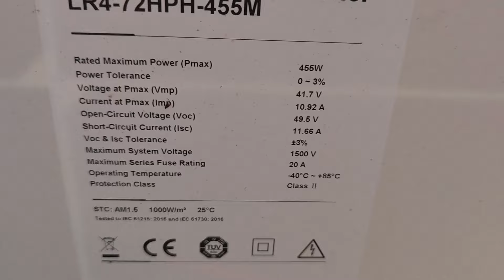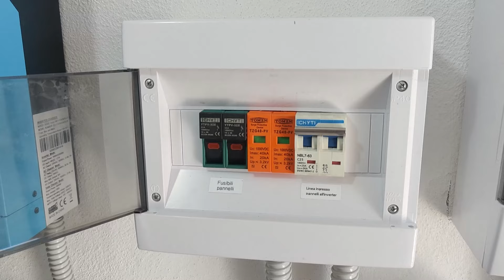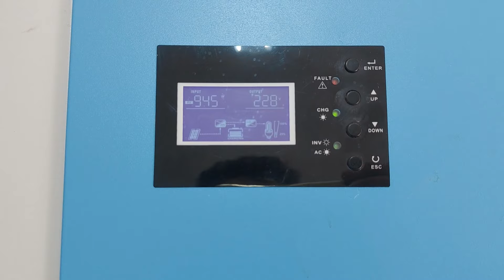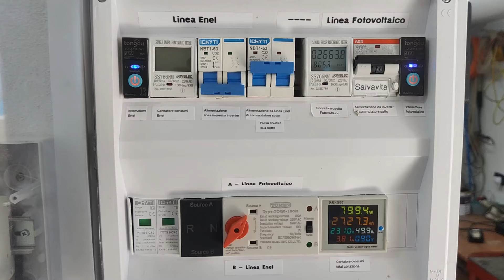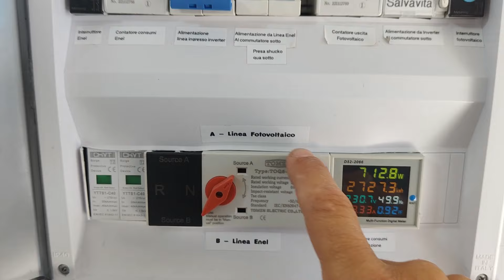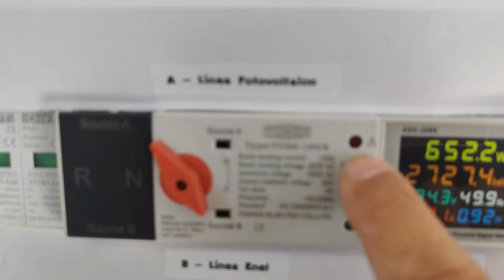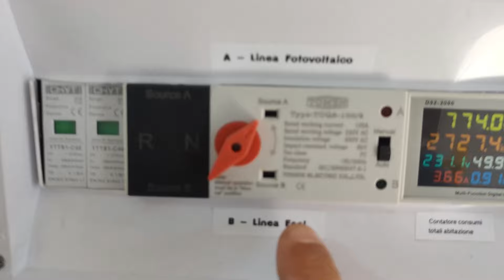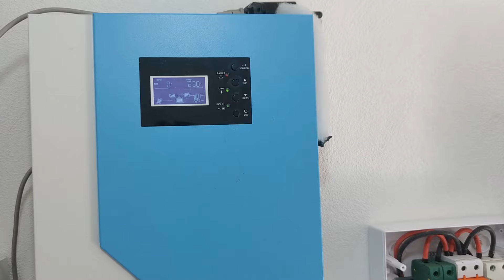#3 - Installazione pannelli. Impianto fotovoltaico off-grid fai da te - La mia esperienza.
In questa parte condivido i passaggi effettuati per installare la stringa dei miei pannelli fotovoltaici Longi da 455 watt.